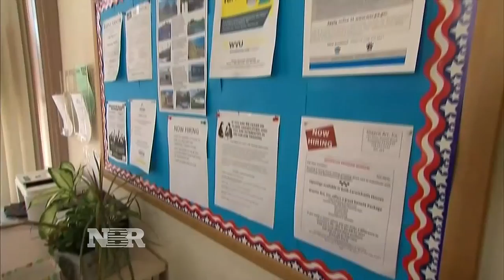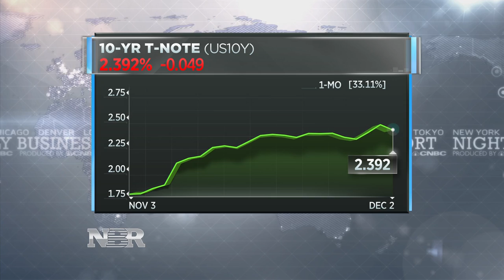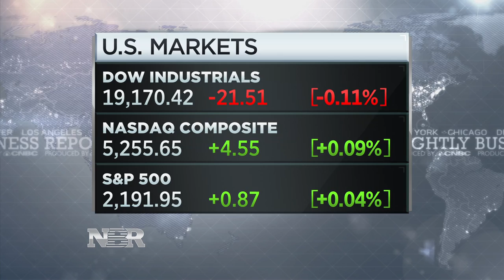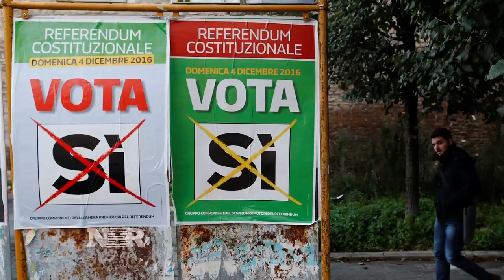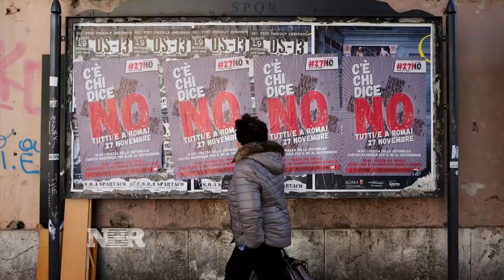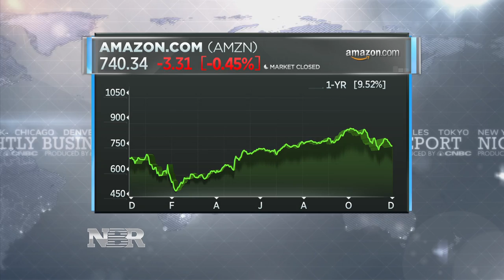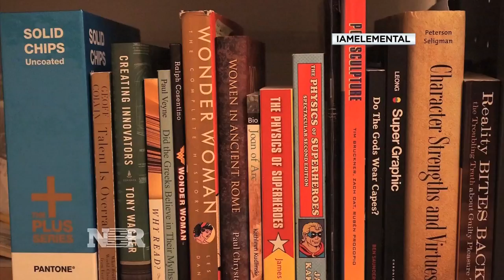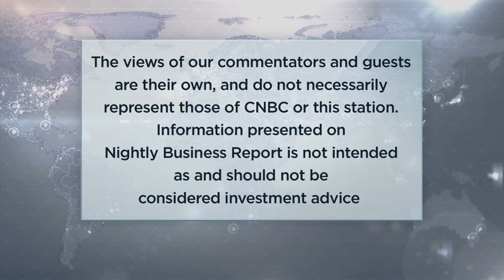Nightly Business Report - December 2, 2016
Tonight on Nightly Business Report, the unemployment rate falls, but there are still some lingering questions about the job market.

Plus, tech stocks have not rallied like the rest of the market and that may be why our Market Monitor is buying names in that sector.